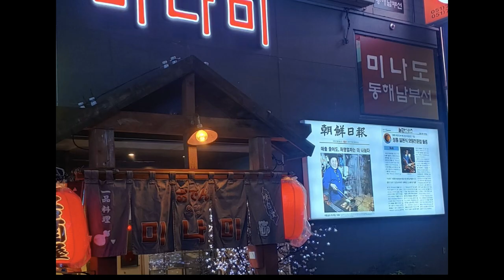옛날 감성, 영화의 한 장면 같은, 부산 술집 "오뎅 미나미", 2004년